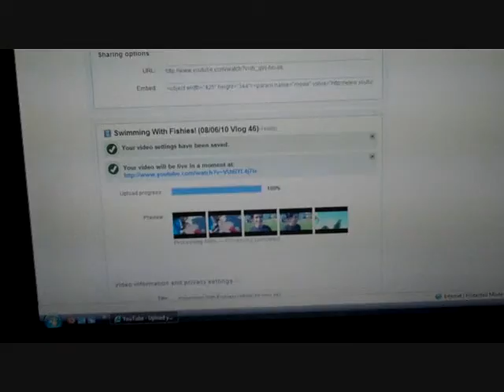Goodbye Gotee! (08/07/10 Vlog 47)